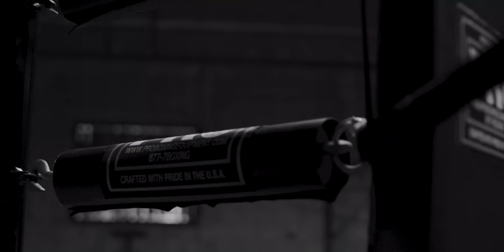Joel Christian - Rise From The Grave (Official Music Video)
JOEL CHRISTIAN
RISE FROM THE GRAVE
AVAILABLE ON THE DEBUT ALBUM
DARK MAGIC
OUT NOW

Listen on Amazon Music:

Video Directed by: Ryan Tyler Altman
Production Crew: James Flynn, Harley James, Brenton Ruh, & Mark Schatalow
Art Director: Sydney Jackson
Makeup / Hair: Kelby Adam